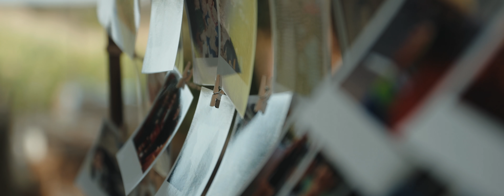The Birdies - Showreel 2022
Bande démo 2022